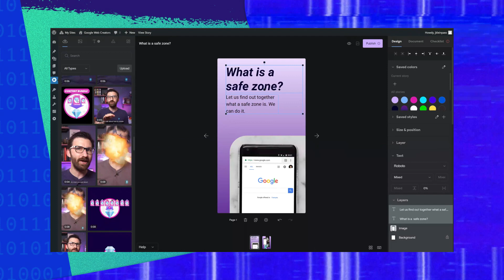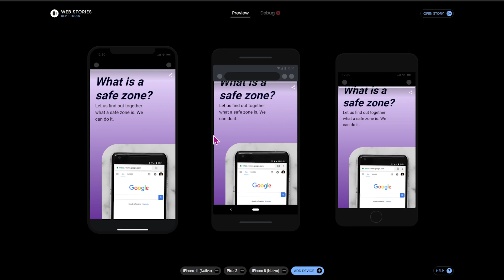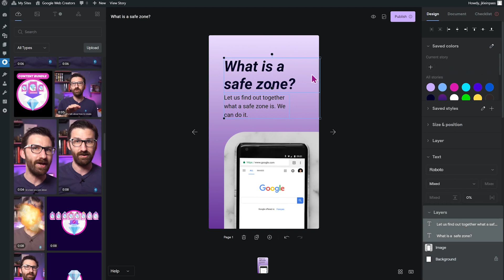What You Need To Know About Safe Zones For Web Stories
On this episode of How to use Web Stories for WordPress, Jonathan will discuss what the safe zone is, why it is important and how you can use the preview tool to make sure the elements in your Web Stories are properly placed.

0:00 - The Safe Zone
1:05 - The Preview Tool